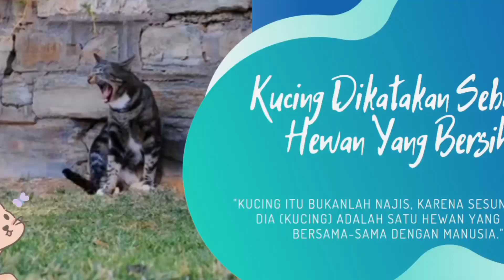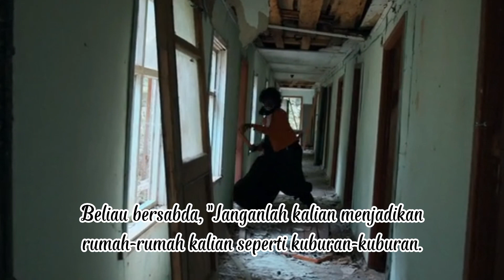Kucing Dalam Hadist